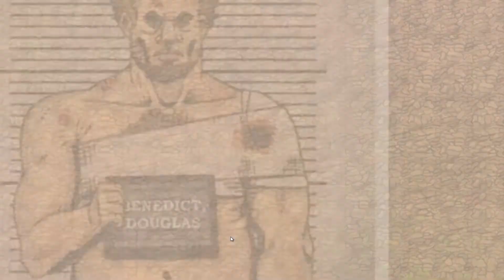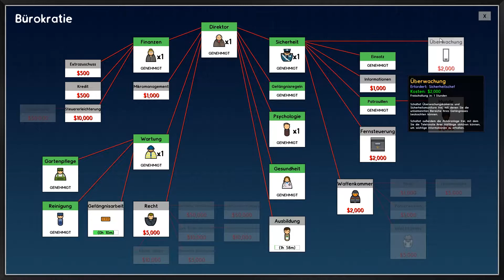Prison Architect - Aficionado Bonus-Edition►E11 Verurteilung (Pt.3)◀ [Gameplay/Deutsch]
►Selbst spielen
In Prison Architect übernehmen wir das Management in einem Hochsicherheitsgefängnis. Wir bauen, organisieren und verwalten die verschiedensten Bereiche des Gefängnisses, um für Ruhe, Ordnung und ein bisschen Gerechtigkeit zu sorgen.